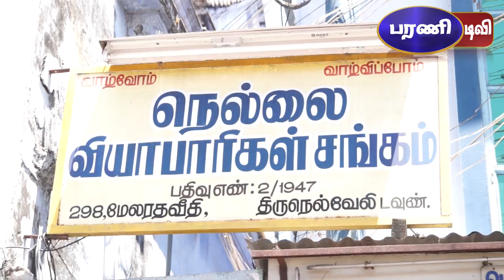Nellai salers Association Meeting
Nellai news salers Association Meeting